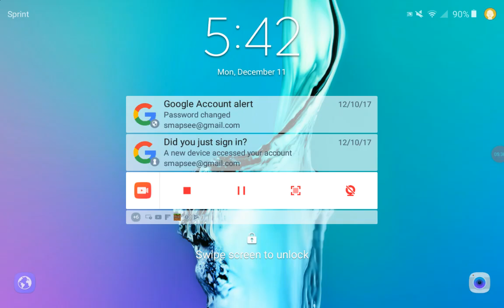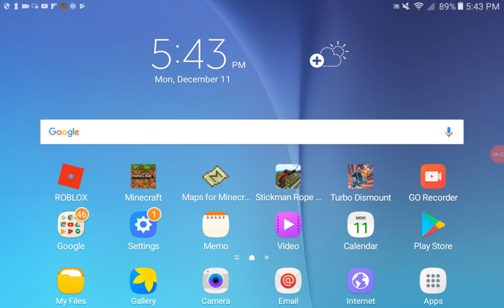MinecraftPE Lifeboat server